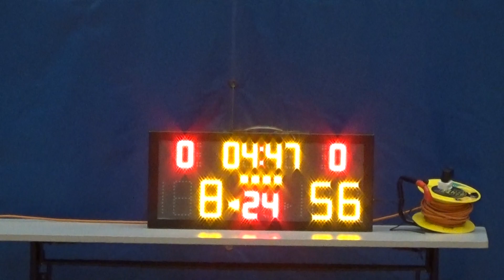20170520 INFINTIE VS TEAM HYBRID 4th Quarter